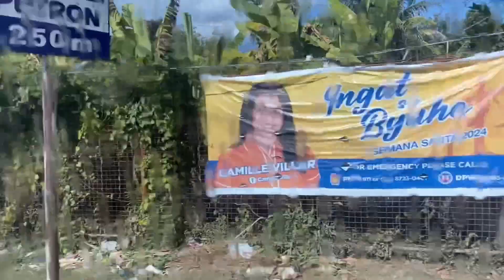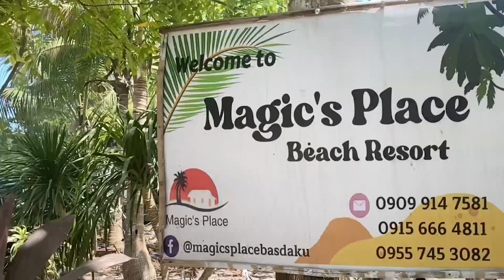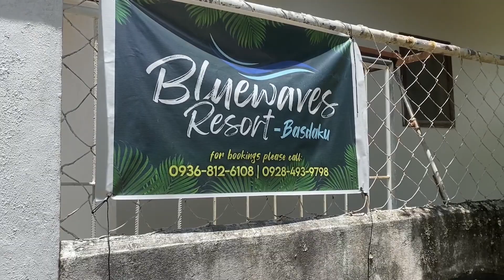Moalboal Beaches Cebu South